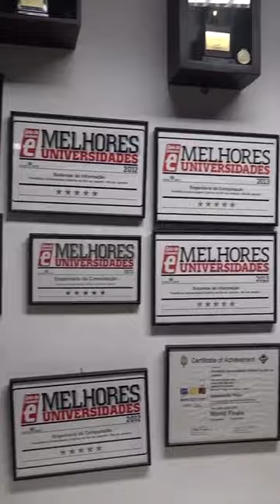Recepção aos Calouros de Ciência da Computação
Sejam muito bem-vindos calouros de Ciência da Computação do Departamento de Informática da PUC-Rio!

Na última terça-feira (14), nosso diretor, os coordenadores de graduação e de pós e professores voluntários receberam os calouros de 2020, 2021 e 2022 de Ciência da Computação, que nunca tiveram contato presencial com a universidade, para um tour pelo Campus e uma visita ao Departamento! Foi um momento muito especial para todos nós!

As visitas ocorreram em diversos turnos ao longo do dia para evitar aglomerações e com todos os cuidados. A expectativa é que o campus volte a fazer parte do cotidiano dos nossos alunos em 2022.